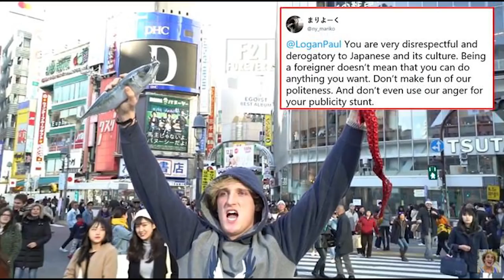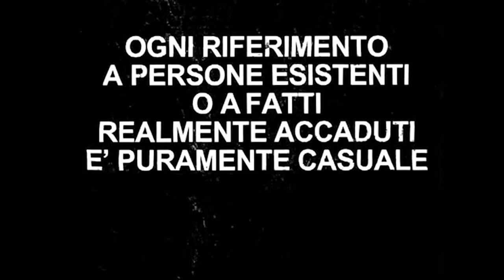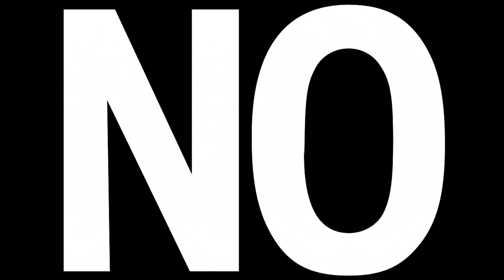STRANIERI INCIVILI IN GIAPPONE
STRANIERI INCIVILI IN GIAPPONE: Quando mi dicono "io qui pago le tasse" ecco la nostra reazione!

Se vi è piaciuto questo video sono quasi sicuro che vi piacerà questa Playlist con tante curiosità sul Giappone

マナー やルールをまもれない
RUDE GAIJIN IN JAPAN: What We Think

Narrazione di Lilletta Ely
Video in collaborazione con Sasori aka Un italiano in Giappone
Editato da Sebastiano Serafini & Jari Sijoni
Sottotitoli in Inglese (ENG SUB) di Michela Migazzi